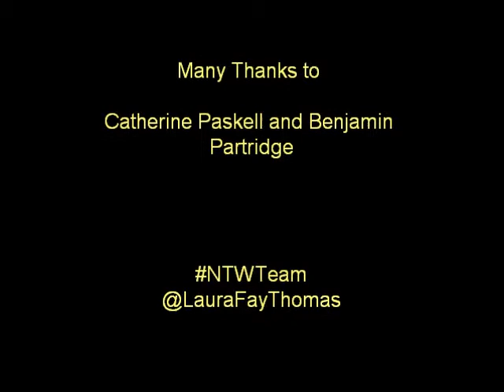Jeff Goldblum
interview with Benjamin Partridge and Catherine Paskell on the show 'An Audince with Jeff Goldblum'